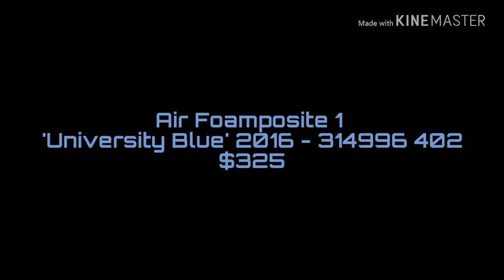AIR FOAMPOSITE ONE "UNIVERSITY BLUE"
Hi!

Sizes: 7.5-18